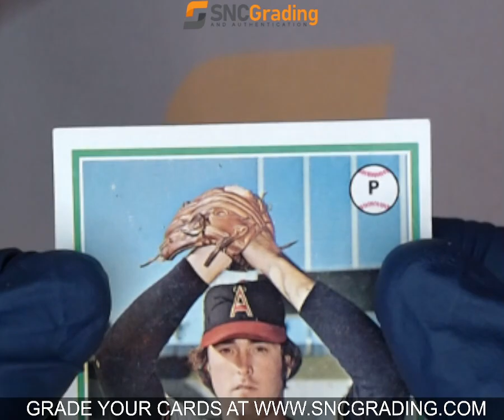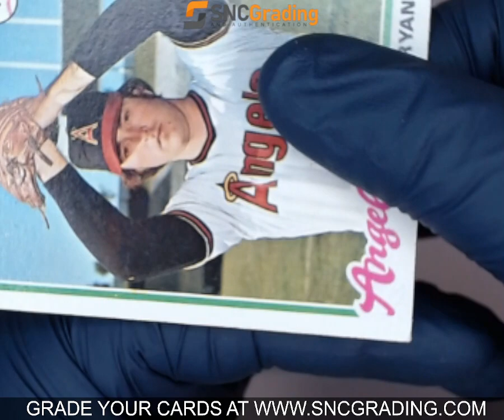SNC GRADING: 1978 TOPPS NOLAN RYAN #400 BASE SET (1771781692367)